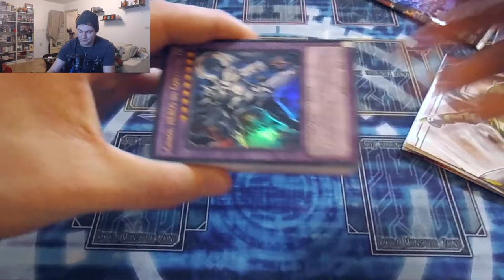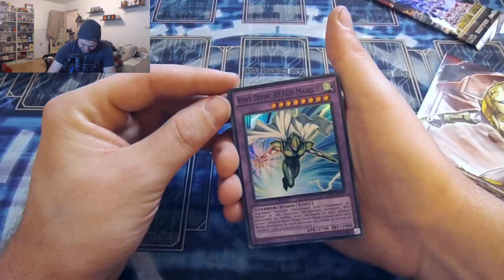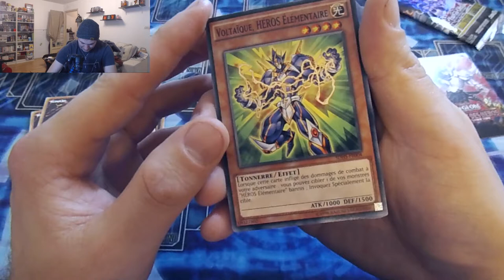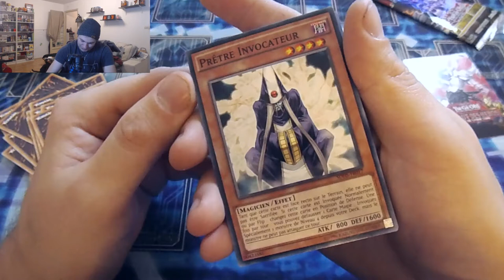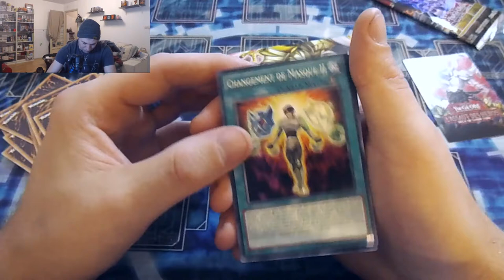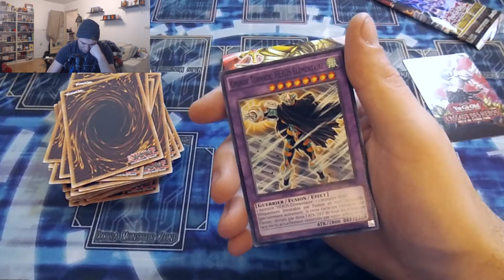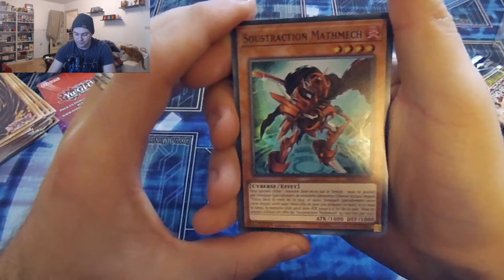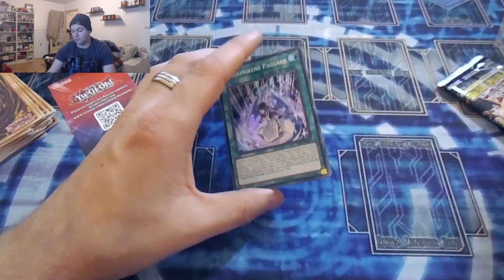OUVERTURE DECK HERO + BOOSTER LES COMBATANTS MYSTIQUES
Ouverture d'un deck hero et d'un petit booster :)